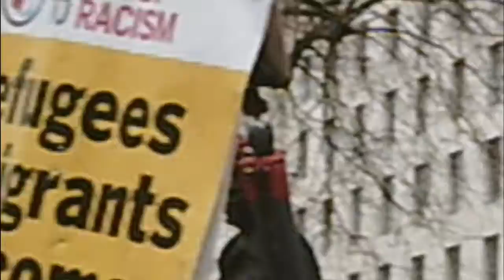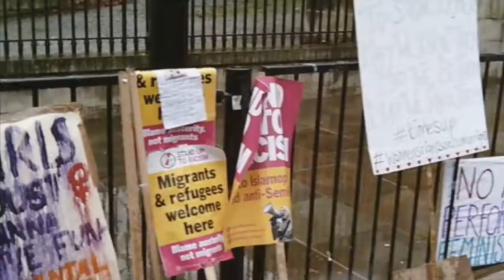Your time is done!